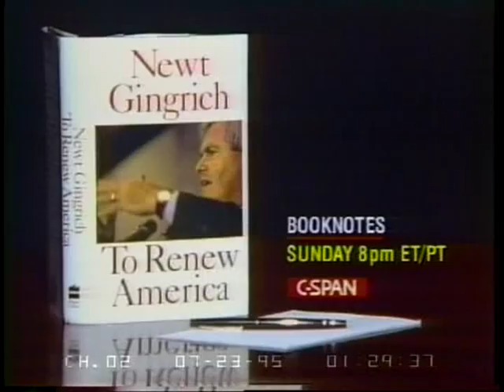Waco Investigation Day 2 Part 2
Waco Investigation Day 2 Part 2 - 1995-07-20 - Product 66313-1-DVD - House Committee Government Reform and Oversight. Subcommittee on National Security, International Affairs, and Criminal Justice.  In continuing testimony about 1993 raids on the Branch Davidian compound near Waco, Texas, Defense Department officials testified about their role in the two assaults on the compound.   Filmed by C-SPAN. Non-commercial use only.